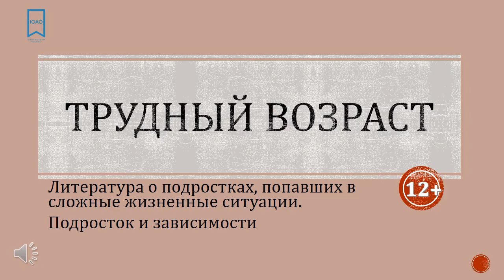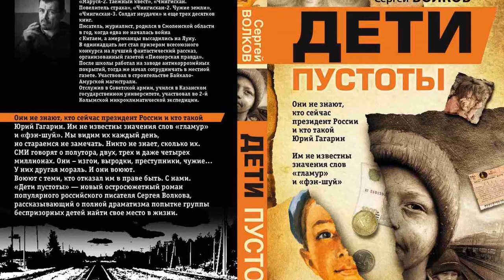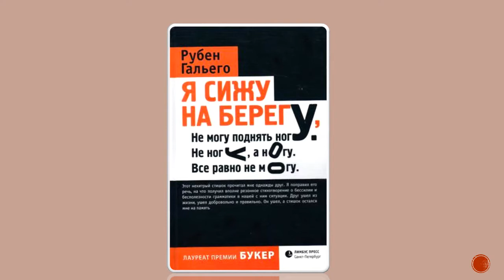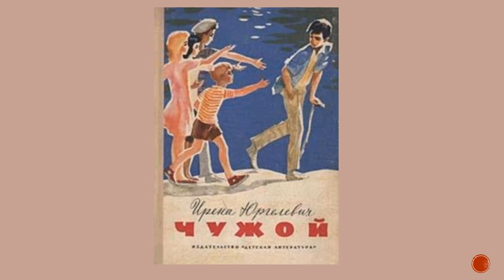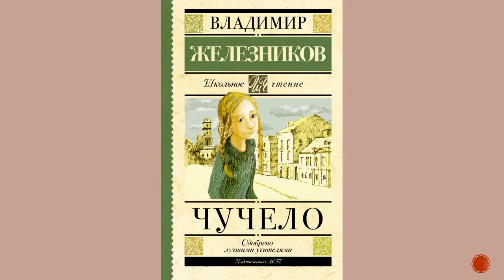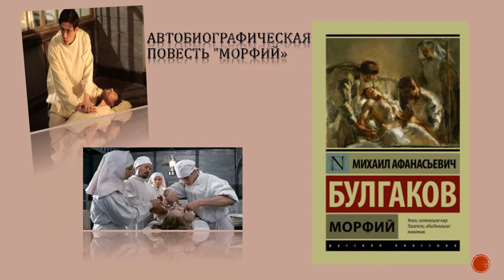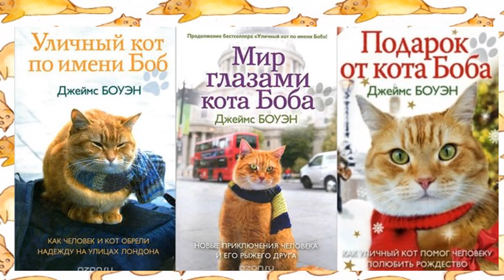ТРУДНЫЙ ВОЗРАСТ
Обзор литературы о подростках для родителей